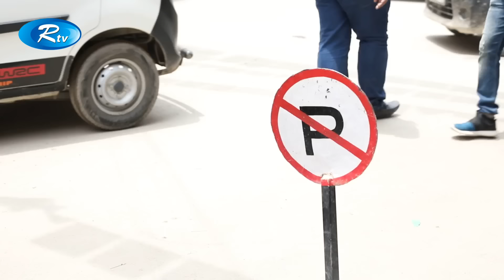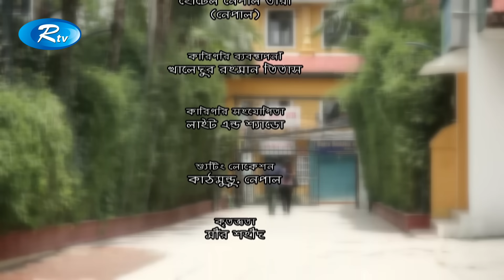Dekha Hoye Gelo | দেখা হয়ে গেল | Prova | Jovan | Dipu Hazra | Bangla Natok | Rtv Drama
Drama : Dekha Hoye Gelo | দেখা হয়ে গেল
Cast : S F Nayem, Prova, Jovan Ahmed, Tutul Chowdhury
Script : Jewel Kobir
Director : Dipu Hazra

নাটক : দেখা হয়ে গেল
অভিনয়ে : এস এফ নায়েম, জোভান আহমেদ, টুটুল চৌধুরী
রচনা : জুয়েল কবির
পরিচালনা : দীপু হাজরা

- Team RTV